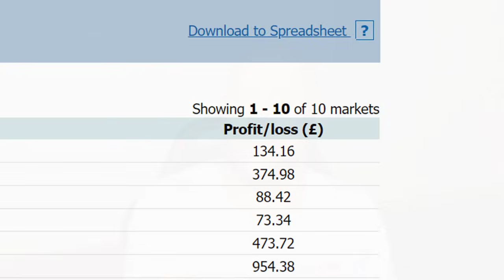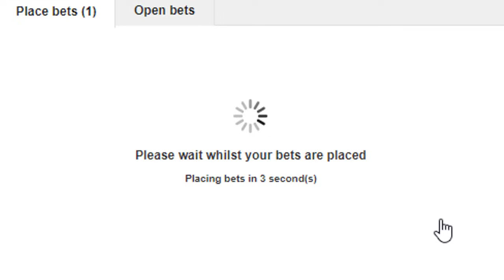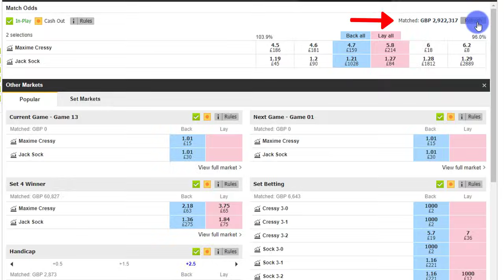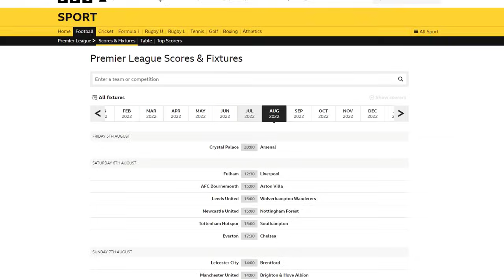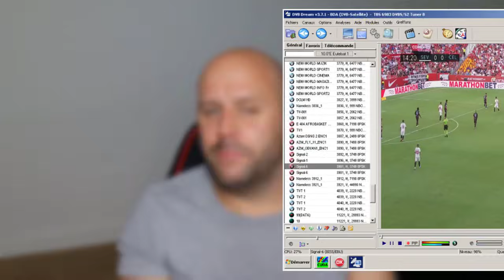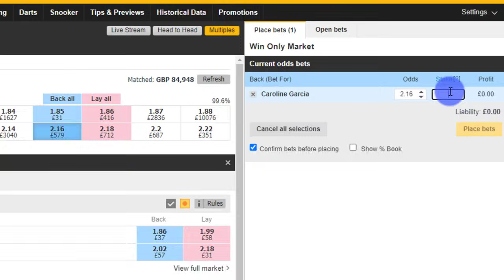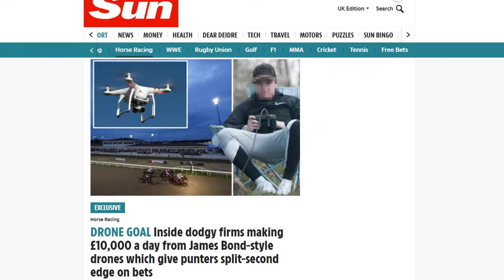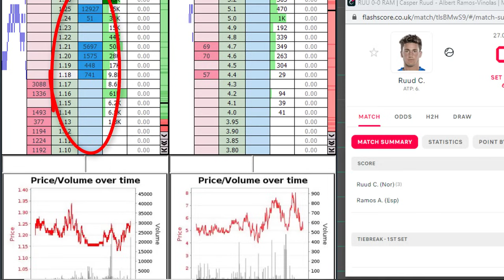The Most Lucrative Betting Strategy Ever (You Can't Lose)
See the most lucrative betting strategy possible. It takes advantage of small short-term advantages to make huge profits in football, tennis and horse racing betting.

Flip the odds and beat the bookies with these tools: Simple advantage software